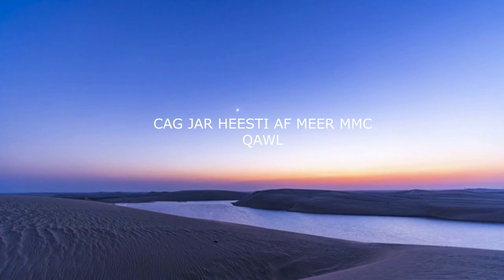CAG JAR HEESTI AF MEER MMC QAWL